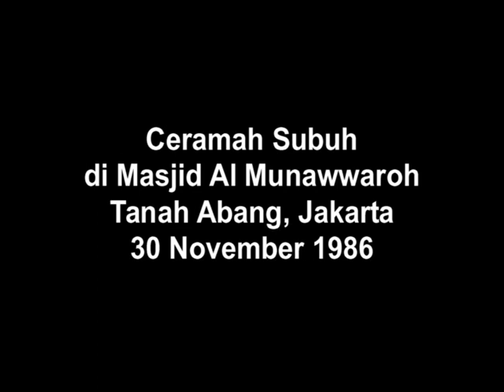Film Dokumenter, Ceramah M. Natsir , Cerahmah Subuh diMasjid Almunawwaroh Tana Abang, Th 1986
Film Dokumenter, Ceramah M. Natsir , Cerahmah Subuh diMasjid Almunawwaroh Tanah Abang, 30 November Tahun 1986